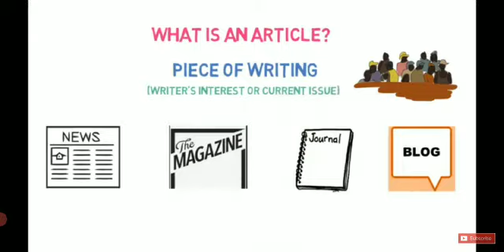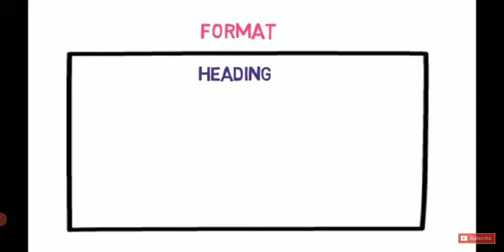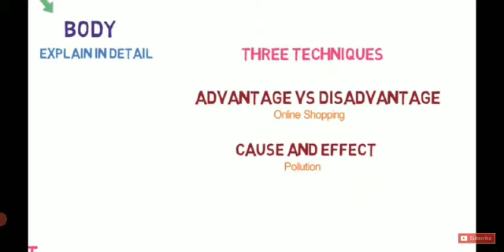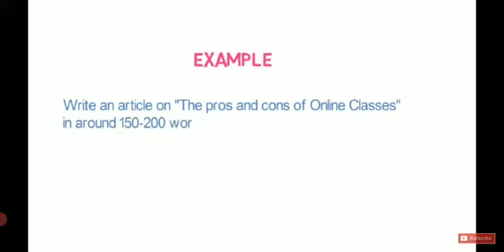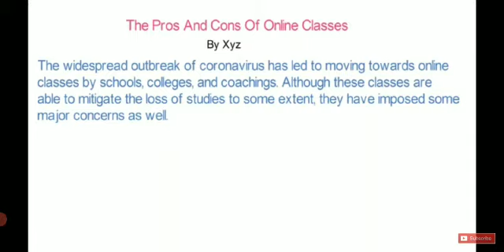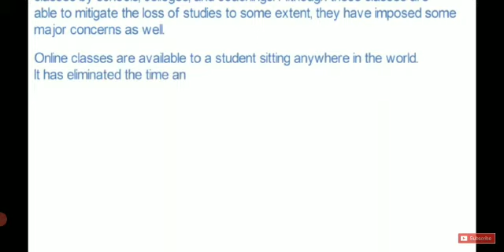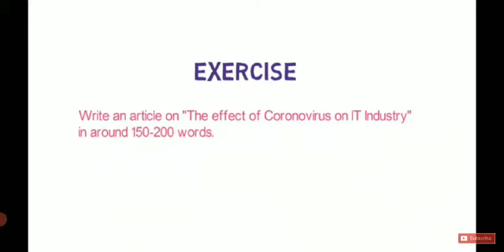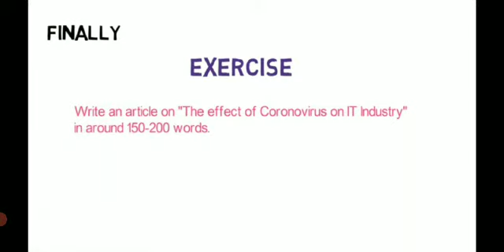Article writing for classes 6 to 8